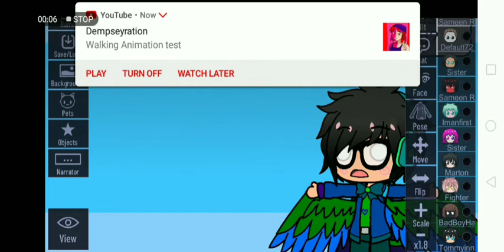When youtube notifications are annoying..